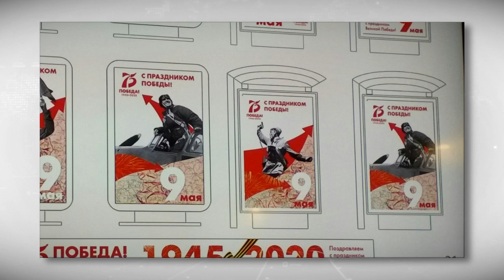Как Тверская область отпразднует 75-летие Великой Победы